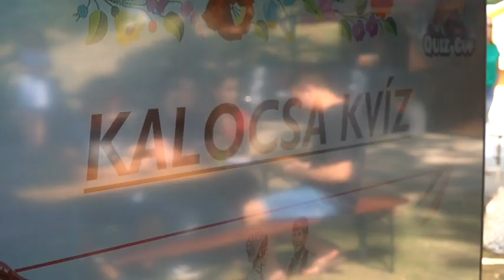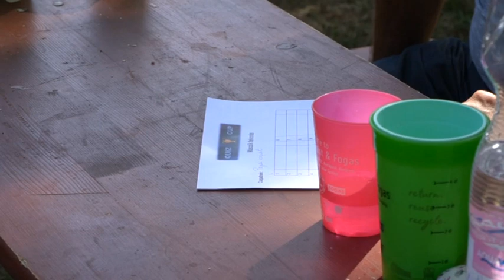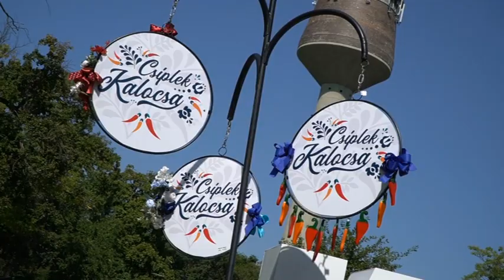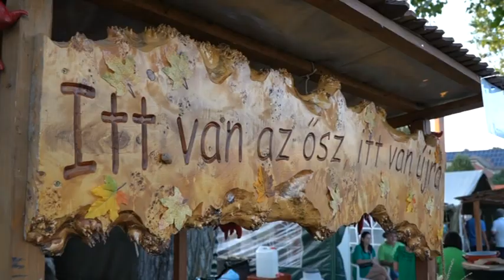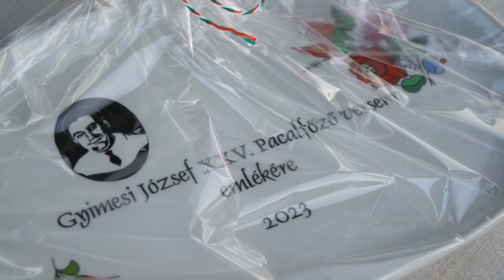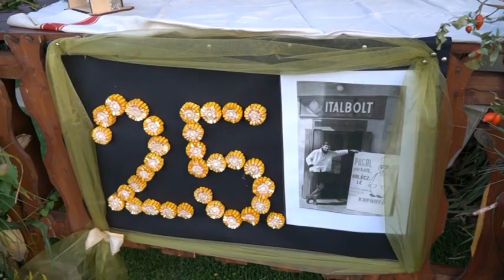Kalocsai híradó 2023. 09. 15.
Mai adásunkban:
- Szezonzáró kiállításmegnyitó a Fazekas Alkotóházban – Terdik Angéla népi iparművész kerámiáit csodálhatja meg a közönség
- Kalocsa-kvíz zárta a Csíplek Kalocsa! XXXII. Paprika- és Gasztrofesztivált - Régi és új csapatok is megmérkőztek az első helyért
- Szüreti bálra készülnek Dunaszentbenedeken – A háromnapos falunap után ismét remek programra hívják az érdeklődőket
- Pénteken négyezren, szombaton hatezren szórakoztak a Paprikafesztiválon – Értékeltek a szervezők
- Negyedévszázados jubileumához érkezett a Pataji Ősz – Színes programok és remek hangulat várt mindenkit három napon át